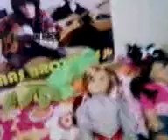For my bestie Paige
thanks soooooooo much Paige that really meant alot to me and made me VERY happy!!!
~Gabby